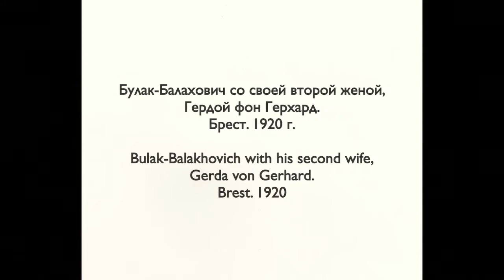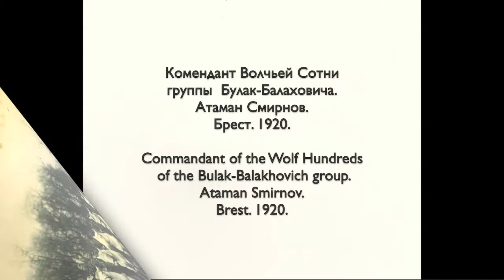Армия Булак-Балаховича в Бресте / The army of Bulak-Balakhovich in Brest - 1920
Гражданская война в России
Армия Булак-Балаховича
в Бресте.
1920 г.

The Civil War in Russia
The army of Bulak-Balakhovich
in Brest.
1920

Impromptu Op.14 No.1 by A. Scriabin, played here by Alexey Chernov

Stanisław Bułak-Bałachowicz was a notable general, military commander and veteran of World War I, Russian Civil War, Estonian War of Independence, Polish-Bolshevik War and the Invasion of Poland at the start of World War II.
He was born 10 February 1883 in Meyszty, a small village in the Kovno Governorate of the Russian Empire (now Braslaw Raion in Belarus). Stanisław had two brothers and six sisters. His parents were servants to a local Belorussian landowner..
After the outbreak of World War I Bułak-Bałachowicz joined the Russian Imperial army. As a person of noble roots, he was drafted as an ensign to the 2nd Leyb-Courland Infantry Regiment. However, unlike many of his colleagues who were awarded the basic NCO grades for their noble ancestry only, Bułak-Bałachowicz proved himself as a skilled field commander and was quickly promoted. By December 1914, only four months after he entered the army, he was given command over a group of Cossack volunteers, of whom he formed a cavalry squadron. Together with the 2nd Cavalry Division he fought on the western front, most notably in the area of Sochaczew near Warsaw.
During the Russian Civil War, he became a General of the White Army and one of the leaders of armed resistance to the Bolsheviks in Belarus. Under an agreement with the Belarusian People's Republic (created in 1918) Bulak-Balakhovich was recognized as Commander-in-Chief of the Armed Forces of Belarus and ordered the formation of the Belarusian People's Army…..